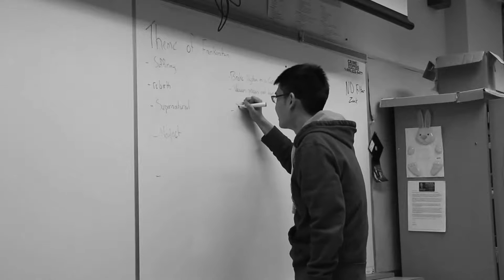broadcast sem2 2016 1st edition